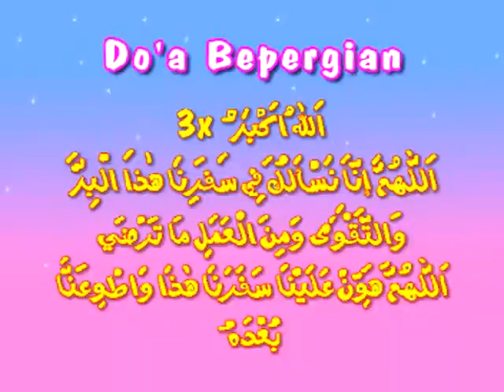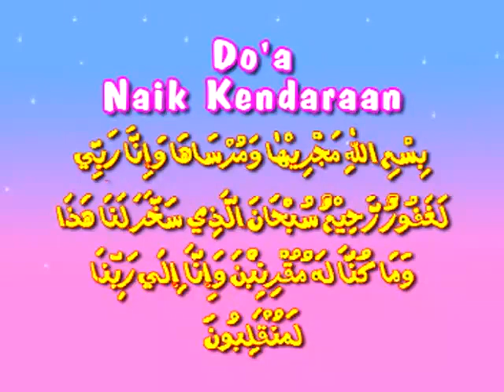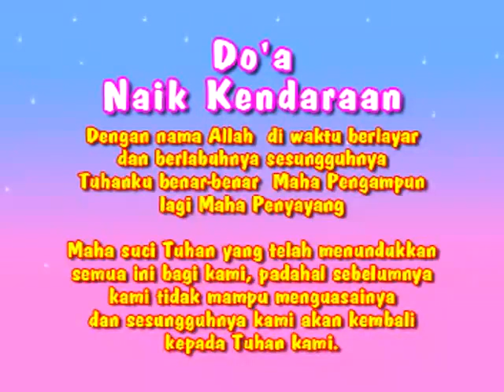Do'a Naik Kendaraan